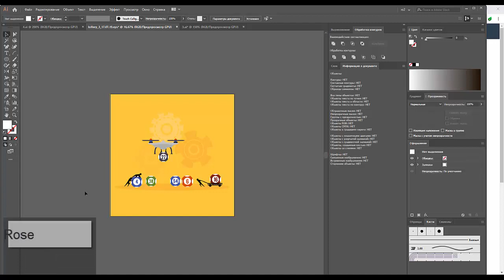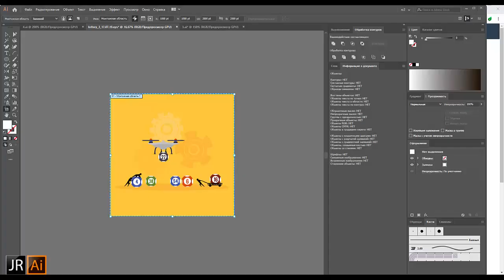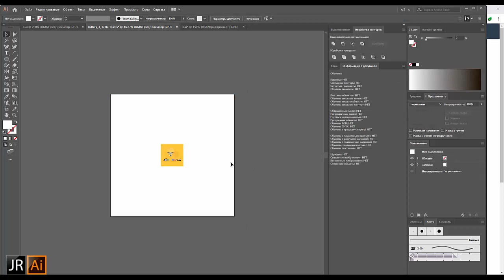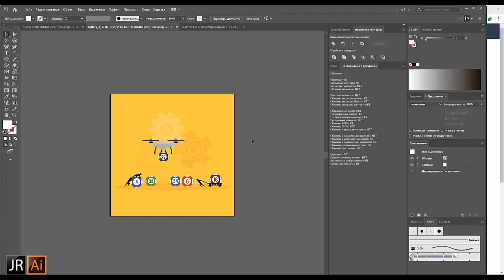Какой размер монтажной области нужен для 4 Мп | JULI ROSE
_ Платежные системы __

БЛАГОДАРНОСТЬ